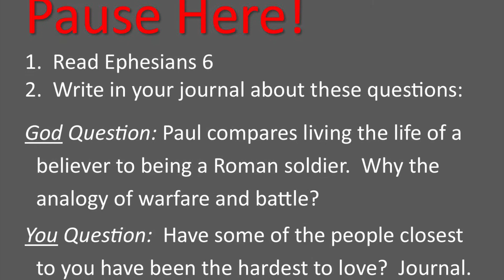77.6–“Stand”, Ephesians 6, 8/14/21